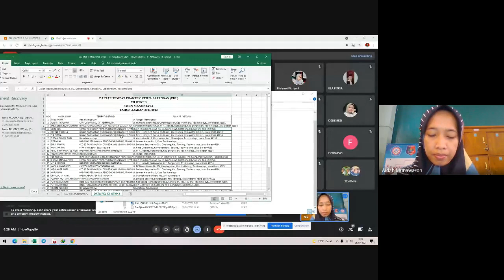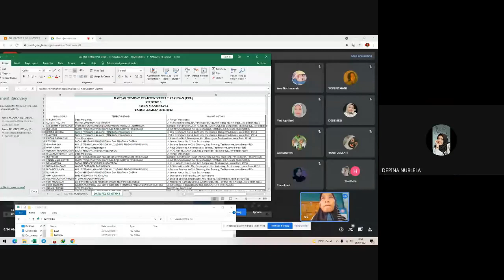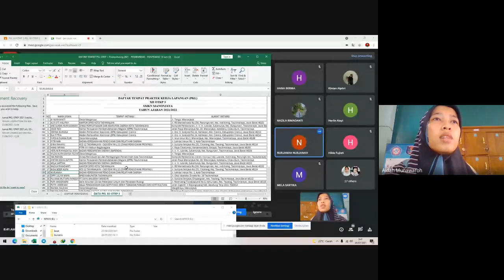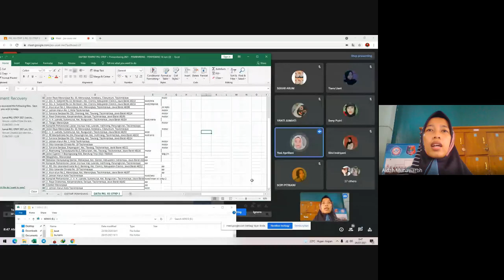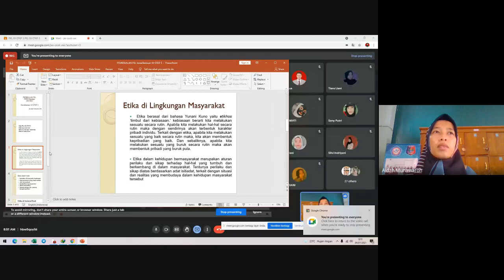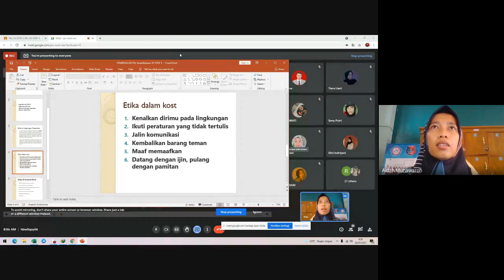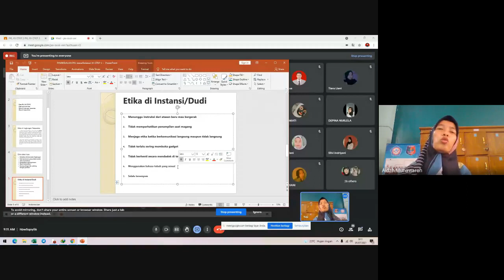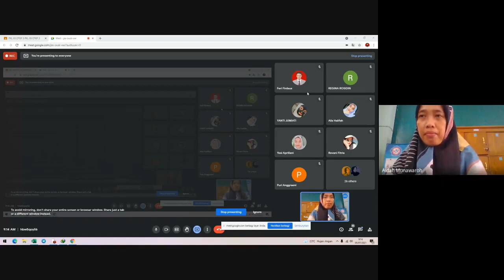PEMBEKALAN PKL XII OTKP 3 SMKN MANONJAYA - MATERI KEWALIKELASAN (SENIN, 5 JULI 2021)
AIDAH MUNAWAROH, S.Pd